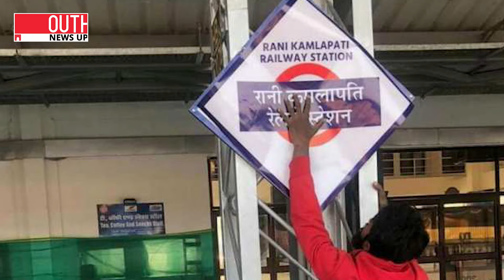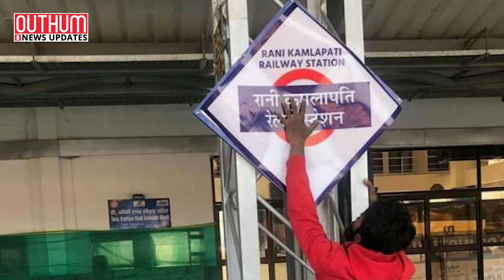रानी कमलापति रेलवे स्टेशन का हुआ उद्घाटन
प्रधानमंत्री नरेंद्र मोदी आज भोपाल में रेलवे से जुड़ी कई योजनाओं का शुभारंभ कर रहे हैं. प्रधानमंत्री पुनर्विकसित रानी कमलापति रेलवे स्टेशन का भी उद्घाटन कर रहे हैं. हबीबगंज के री-डेवलपमेंट पर करीब 100 करोड़ रुपए खर्च किए गए हैं. रानी कमलापति रेलवे स्टेशन पर रोजाना 40 हजार यात्रियों का आना-जाना होगा. गोंड साम्राज्य की बहादुर और निडर रानी कमलापति के सम्मान में फिर से विकसित किए गए मध्य प्रदेश के पहले विश्वस्तरीय रेलवे स्टेशन को रानी कमलापति रेलवे स्टेशन का नाम दिया गया है. पीपीपी PPP के तहत पुनर्विकसित स्टेशन को आधुनिक विश्व स्तरीय सुविधाओं के साथ पर्यावरण-अनुकूल इमारत के रूप में डिजाइन किया गया है... स्टेशन पर दिव्यांगजनों के लिए आवागमन में आसानी को भी ध्यान में रखा गया है. रानी कमलापति (Rani Kamalapati) स्टेशन पर 3 ट्रेवलेटर, 8 लिफ्ट, 12 एस्केलेटर, 120 इलेक्ट्रॉनिक डिस्प्ले , 170 कैमरे, 300 एलईडी लगाए गए हैं. एक प्लेटफॉर्म पर एक समय पर 2 हजार यात्री ट्रेनों का इंतजार कर सकेंगे… 36 मीटर ऊंची बिल्डिंग में 2000 से अधिक यात्रियों के ठहरने की व्यवस्था है. हबीबगंज यानी रानी कमलापति रेलवे स्टेशन से पहले भी कई ऐसे स्टेशन हैं जिनका कायाकल्प किया जा चुका है. इनमें प्रधानमंत्री नरेंद्र मोदी के संसदीय क्षेत्र वाराणसी का रेलवे स्टेशन प्रमुख है. वाराणसी के रेलवे स्टेशन पर मॉडर्न एग्जिक्यूटिव लाउंज (Executive Lounge) बनाया गया है. Varanasi Railway Station पर मौजूद इस लाउंज का डिजाइन पंचतत्व (पृथ्वी, आकाश, अग्नि, वायु और जल) के संतुलन के थीम पर तैयार किया गया है. इस लाउंज में आप वाई-फाई इंटरनेट सर्विस, टीवी, ट्रेन सूचना डेस्पिले, गर्म और ठंडा पानी, विभिन्न प्रकार का खाना, कपड़े बदलने तथा टॉयलेट आदि की सुविधा ले सकते हैं. Indian Railways ने गांधीनगर कैपिटल रेलवे स्टेशन (Gandhinagar Capital station) को फिर से विकसित करके इसे वर्ल्ड क्लास स्टेशन (world class railway station) बनाया है. इस स्टेशन में पैसेंजर्स को मॉडर्न सुविधाएं मिलेंगी. बता दें कि स्मार्ट सिटी परियोजना के तहत सरकार ने देशे के 49 रेलवे स्टेशनों को रिडेवलप करने की योजना बनाई है. इन स्टेशनों को फिर से विकसित करने के लिए Rail Land Development Authority को जिम्मेदारी दी गई है….Outhum News Channel: Outhum News एक हिंदी न्यूज चैनल है जिसके जरिए हम आप सब को देश दुनिया की महत्वपूर्ण खबरों की जानकारी देते है। Outhum News चैनल राजनीति, बॉलीवुड, व्यापार और खेल में नवीनतम समाचारों को शामिल करता है। लाइव खबरों एवं ब्रेकिंग न्यूज के लिए बने रहें Outhum News के साथ।